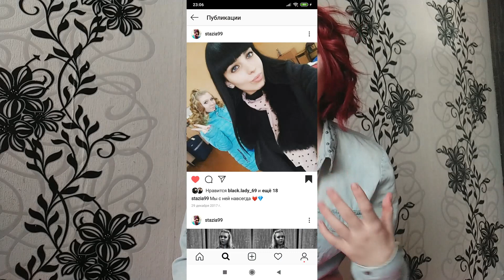ИСТИННАЯ дружба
видео о нашей с Наей дружбе .сквозь преграды вместе .